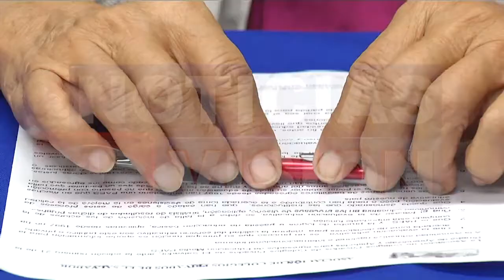Colegios privados denuncias en relación a la PAES.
La Asociación de Colegios Privados de El Salvador denunció ayer irregularidades en los reconocimientos a las instituciones que obtuvieron los mejores resultados en la PAES 2017. María José Ulloa amplia la información.